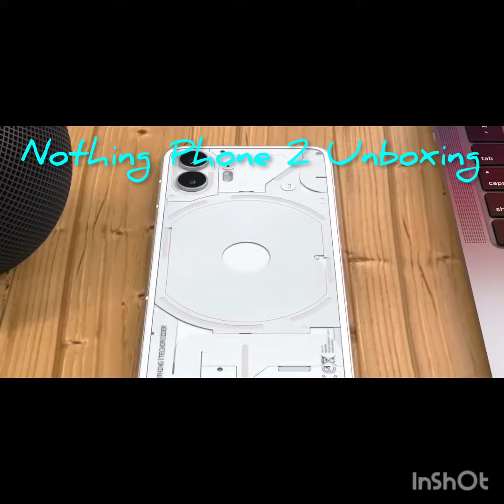Nothing Phone 2 Unboxing